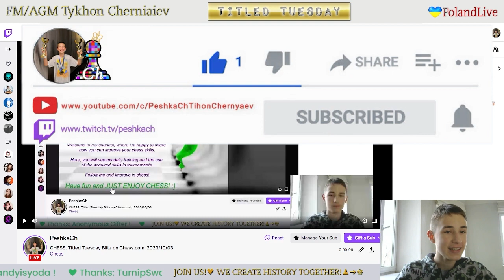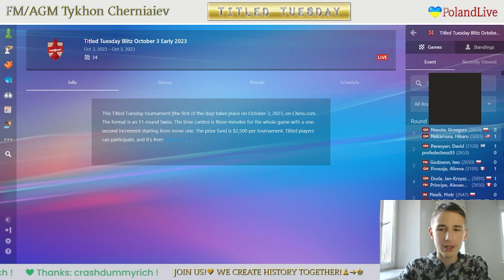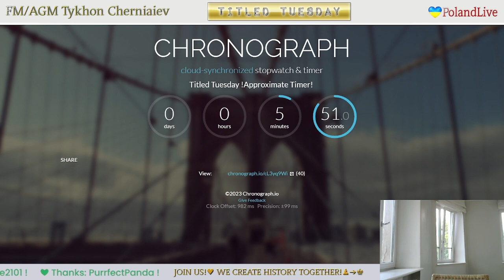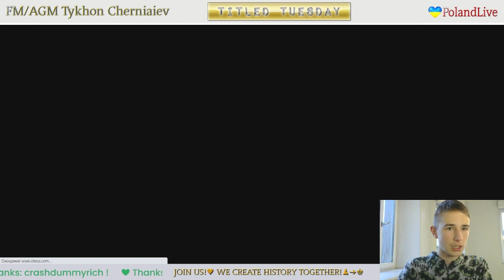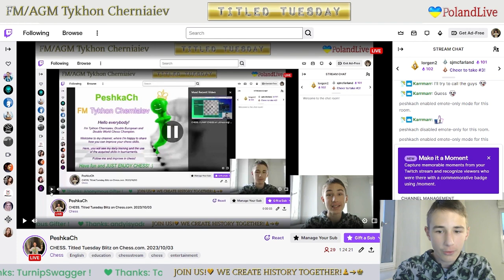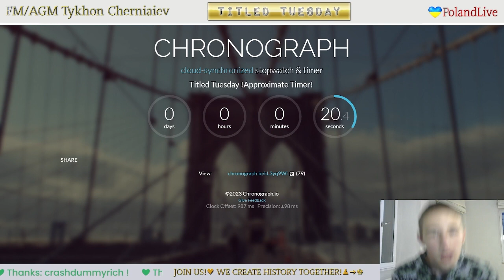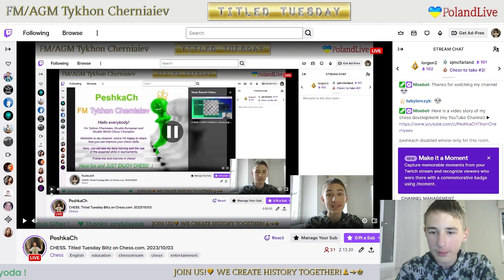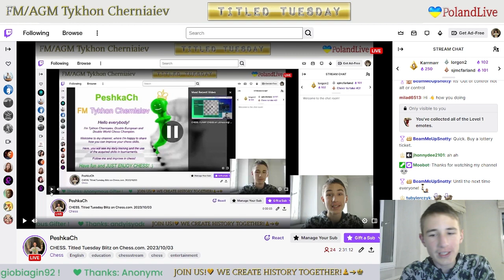CHESS. Titled Tuesday Blitz on Chess.com. 03/10/2023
The highlights of the stream:
     3:27 - FM PeshkaCh vs FM Rosh1610
   13:39 - CM Shuvalov vs FM PeshkaCh
   24:59 - FM PeshkaCh vs GM SharapovEvgeny
   35:46 - FM CristianS27 vs FM PeshkaCh
   52:00 - FM PeshkaCh vs IM RichardLeyvaP
1:03:02 - IM GianmarcoVaR vs FM PeshkaCh
1:15:44 - FM PeshkaCh vs GM grzechu96
1:25:46 - GM Indianlad vs FM PeshkaCh
1:42:22 - FM PeshkaCh vs CM SashaKuzhilniy
1:52:55 - FM NikolaGryy vs FM PeshkaCh
2:03:46 - GM Beca95 vs FM PeshkaCh
2:15:18 - Funny Chess